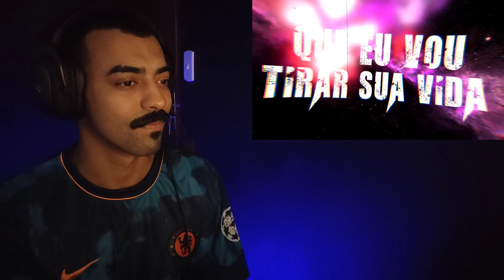BIGODE REAGE - VIBE MUICHIRO TOKITO (Kimetsu no Yaiba) Style Trap | Prod. Sidney Scaccio MHRAP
Primeiro react de muitos do canal MHRAP 🔥